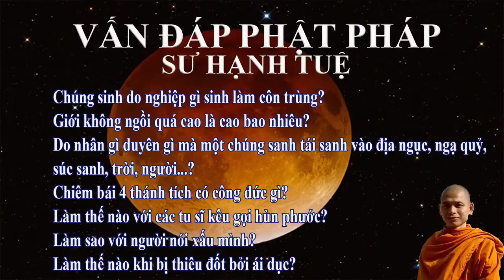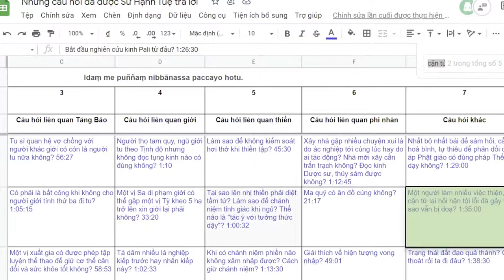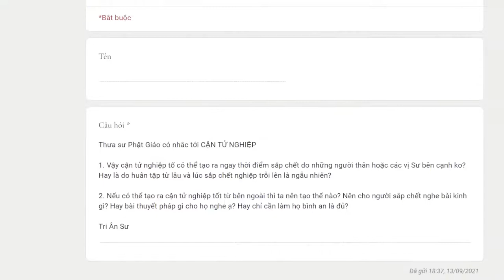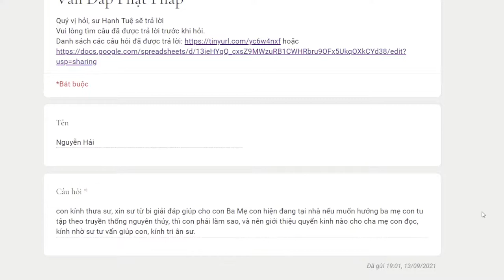1019. Cận tử nghiệp có thể can thiệp không?